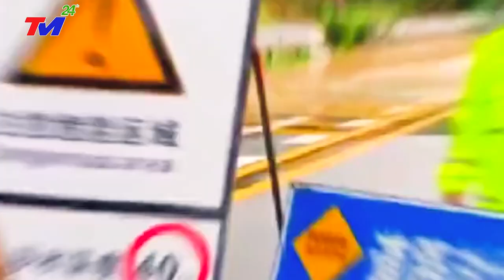⛔ TIN MỚI NHẤT 24/2:Thảm Họa Lũ Quét Ở Trung Quốc: 15 Người T~ử Vong, hàng triệu người bị ảnh hưởng